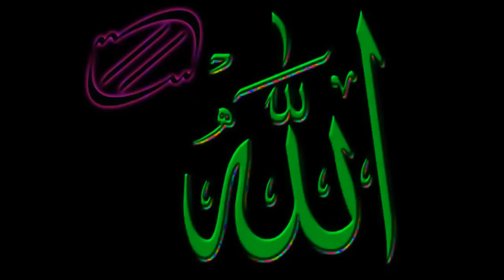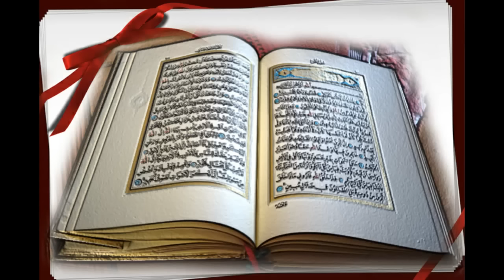(TAMAMI) YASiN SURESi - Kabe imamı MAHiR.mp4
Yâsin Sûresi:
Hakkında
Mekke döneminde inmiştir. 83 âyettir. Sûre, adını ilk âyeti oluşturan “Yâ-Sîn” harflerinden almıştır. Sûrede başlıca insanın ahlâkî sorumlulukları, vahiy, Hz. Peygamber’i yalanlayan Kureyş kabilesi, Antakya halkına gönderilen peygamberler, Allah’ın birliğini ve kudretini gösteren deliller, öldükten sonra dirilme,hesap ve ceza konu edilmektedir.
Nuzül
Mushaftaki sıralamada otuz altıncı, iniş sırasına göre kırk birinci sûredir. Cin sûresinden sonra, Furkan sûresinden önce Mekke’de inmiştir. Yerinde açıklanacak bir sebeple 12. âyetin Medine’de indiğini ileri sürenler de olmuştur.

Konusu
Hz. Muhammed aleyhisselâmın hak peygamber olduğu ona indirilen Kur’an deliliyle desteklenerek açıklanır; başka peygamberlerin tevhid mücadelelerinden bir kesit verilerek bu uğurda büyük sıkıntılara katlanan Resûl-i Ekrem ve ona tâbi olanlar teselli edilir. Allah Teâlâ’nın birlik ve kudret delillerine ve evrendeki yaratılış sırlarına dikkat çekilerek öldükten sonra dirilme gerçeği ve bunun sonuçları üzerinde durulur. Râzî’nin belirttiği üzere bu sûrenin, İslâm inançlarının üç temel umdesinin (Allah’ın birliği, peygamberlik ve âhiret) en güçlü delillerle işlenmesine hasredildiği söylenebilir. Şöyle ki: 3. âyette –devamındaki delillerle teyit edilerek– peygamberlik müessesesi üzerinde durulmuş; müteakip âyetlerde Allah’ın birliği ve eşsiz gücü, öldükten sonra dirilmenin ve ilâhî huzurda yargılanmanın kaçınılmazlığı ortaya konmuş, son âyette de yine bu iki nokta (vahdâniyet ve haşir) özetlenmiştir. Kur’an’dan bu ölçüde de olsa nasibini alan kimse artık kalbinin payı olan imanı elde etmiş demektir ki bunun tezahürleri de diline ve davranışlarına yansıyacaktır (XXVI, 113).

Fazileti
Hadis kaynaklarında Hz. Peygamber’den Yâsîn sûresinin faziletine dair nakledilmiş sözler yer alır. Bunlardan biri şöyledir: “Her şeyin bir kalbi vardır; Kur’an’ın kalbi de Yâsîn’dir” (Tirmizî, “Fezâilü’l-Kur’ân”, 7; Dârimî, “Fezâilü’l-Kur’ân”, 21; krş. Müsned, V, 26. Diğer bazı rivayetler için bk. Şevkânî, IV, 410-411). İbn Abbas’ın da –bu sûrenin son âyeti hakkında– “Yâsîn’in ve onu okumanın niçin bu kadar faziletli olduğunu bilmiyordum; meğer bu âyetten dolayı imiş” dediği nakledilir (Zemahşerî, III, 294-295). Hadislerin sıhhat durumu tartışmalı olmakla beraber, öteden beri İslâm âlimleri Resûlullah’ın bu sûreye özel bir ilgi gösterdiği kanaatini taşımışlar ve müslümanlar da Kur’an tilâvetinde ona ayrı bir yer vermişlerdir. Bu sebeple Yâsîn sûresi için özel tefsirler kaleme alınmıştır (Ölülere Yâsîn okunmasıyla ilgili hadiste “ölmek üzere olanlar”ın kastedildiği kanaati hâkim olmakla beraber, bunu öldükten sonra veya ölünün kabri başında okunacağı şeklinde anlayanlar da vardır, bk. Elmalılı, VI, 4004).
Bu sûre hakkında Peygamberimizin (a.s.m.) ap ayrı medihleri bulunmaktadır.
Bazıları şu meâldedir:
“Kim Allah'ın rızasını aramak niyetiyle Yasin Sûresini okursa geçmiş günahları bağışlanır. Yasin'i ölmekte olan-larınızın yanında okuyunuz.”
“Yâsîn Kur’ân’ın kalbidir. Bir kimse Allah’ın rızasını ve âhiret günü saâdetini istiyorsa bu sûreyi okursa, bütün günahları bağışlanır.”
“Her şeyin bir kalbi vardır. Kur’ân’ın kalbi de Yâsîn’dir. Kim Yâsîn’i okursa, Kur’ân’ı on kere hatmetmiş gibi Cenâb-ı Hak ona sevap yazar.”
“Allah rızası için her gece Yâsîn’i okuyanın bütün günahları bağışlanır.”
“Her kim gündüz vakti Yâsin Sûresini okursa, ihtiyaçları giderilir.”
“Kim Allah rızasını düşünerek geceleyin Yâsin’i okursa, o gece affedilir.”
Taberânî ise, Hz. Enes bin Mâlik’in şu sözünü nakleder:
“Her gece Yâsîn Sûresini okumaya devam eden kimse şehid olarak ölür.”
Bir hadiste ise, Peygamberimiz (a.s.m.), “Yâsin’i ölülerininiz üzerine okuyunuz” buyurarak, bu sûrenin feyzinden ölmüşlerimizin de nasiplenmesini istemektedir.
“Yâsîn Sûresi Kur’ân’ın kalbidir” hadisini İmam Gazalî Hazretleri şöyle açıklamaktadır:
“İmanın sıhhati, öldükten sonra dirilmeyi ve haşri kabul etmeye bağlıdır. Bu iki husus Yâsîn Sûresinde en geniş ve en veciz bir şekilde işlendiğinden Kur’ân’ın kalbi olmuştur.”
İmam Nesefî ise bu meselede şu izahı yapar:
“Yâsin Sûresinde Vahdaniyet (Allah’ın varlık ve birliği), risalet (peygamberlik) ve haşir gibi üç esasın bulunduğunu söylemek mümkündür. Bu esaslar ise doğrudan doğruya kalbi ilgilendiren hususlardır. Dil ve diğer uzuv-ları ilgilendiren hususlar ise Yâsin’in dışındaki sûrelerdedir.
“Bu sûrenin ölüm anında okunması emredilmiştir. Zira ölüm anında insan zayıflar ve kuvvetini kaybeder, vücu-dun diğer uzuvları hareketsiz kalır. Fakat kalb mâsivayı terk eder, sadece Allah’a yönelir. Bu sırada kalbe kuvvet verecek ve bu üç esasın tasdikini sağlayacak olan Yâsîn Sûresidir.”